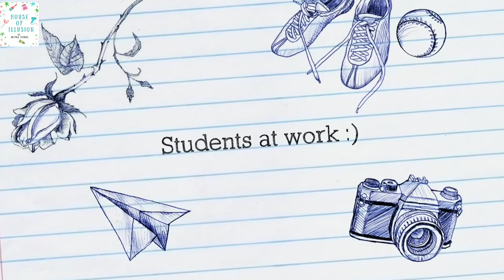Resin Workshop in Dehradun: Resin painting inspirations!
Resin workshop!! 😍😍🤩🤩♥️♥️
Batch 1 was full!!
Batch 2 on 23rd June almost full!! 🤩
Thank you for the amazing resin response!! ♥️
How talented were the beginners..everyone created their own masterpiece!
Loved their enthusiasm! ♥️